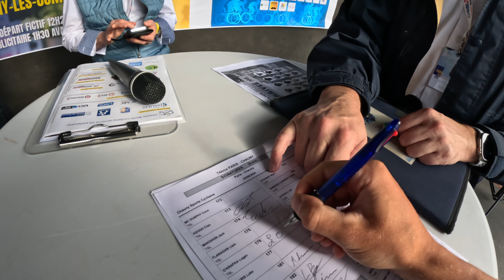Inside the WORLD of a Small UCI Conti Team - UCI Paris Chauny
UCI Paris Chauny is a 1.1 race which allows World Tour teams to race against Continental teams. This race was so much fun and our best finish on the day Conn McDunphy at 31st. Honestly solid considering it was a sprint finish and lets just say Conn is no sprinter. The real look into this video is seeing how this small US based team operates on such a small budget. We have some if not the best equipment sponsors supporting us. That is huge. The next hurdle for us is money. It takes a lot of money make each and every race go smoothly. Often times our riders will do dual roles as I (Chaz) did here. I was sick this week so had to sit this race out but that meant I was able to play mechanic for the day and ride in the car.

I hope this gives some perspective into what it is like for a small budget continental team to be racing all over Europe. Even on our small budget we have done over 75 UCI race days, achieved 3 UCI wins, a GC win, and several king of the mountains and sprint jersey classification wins.

Our biggest need is money and in 2025, if you would like to help out either in a small way or on a much n=bigger scale finically, please email our marketing team.

Gear Used
Camera Gimbal
Camera Mic
SD Card